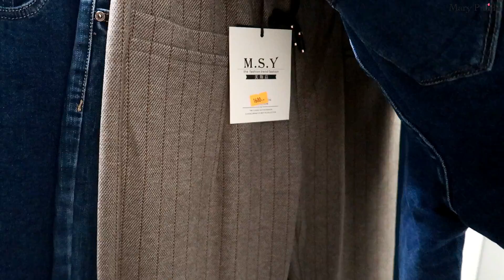AMELIA TENDRÁ LOS OJOS CLAROS DICE LA DOCTORA?! ME COMPRÉ NUEVOS JEANS | 4,5 Sep 2020